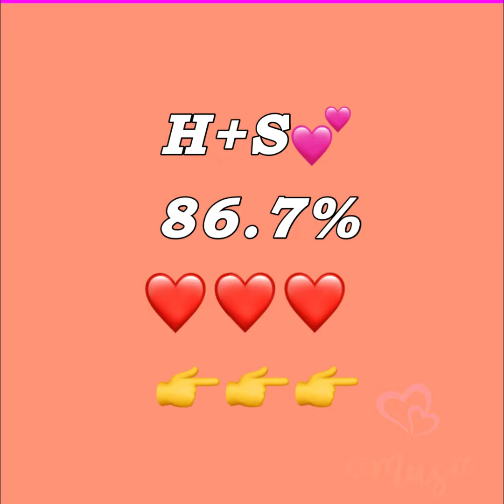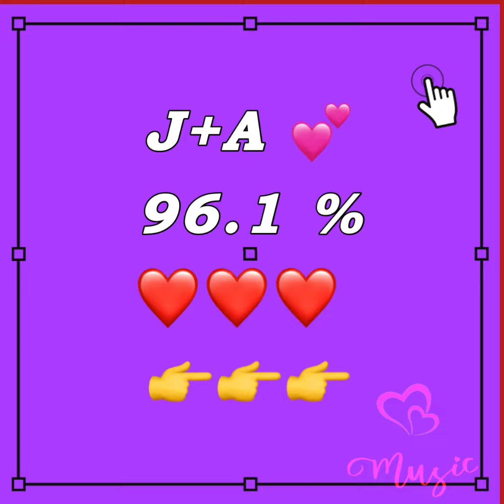TOP 10 COUPLES NAMES | ALPHABET NAME WALO KA STATUS TIK TOK NAME WALO KA STATUS VIRAL VIDEO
wale tik tok video, p alphabet whatsapp status, s